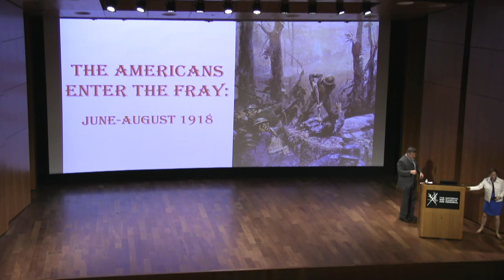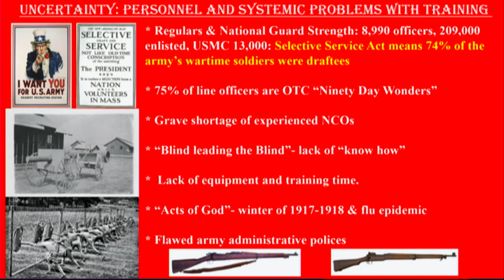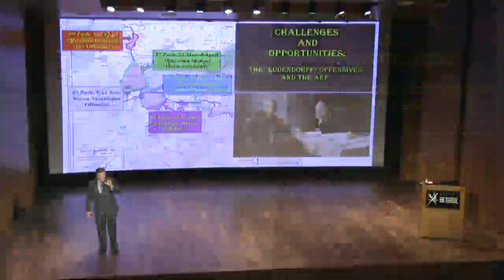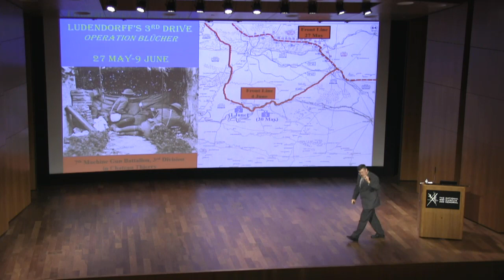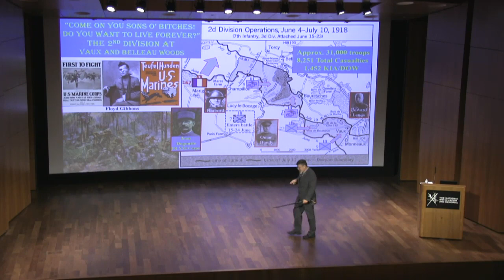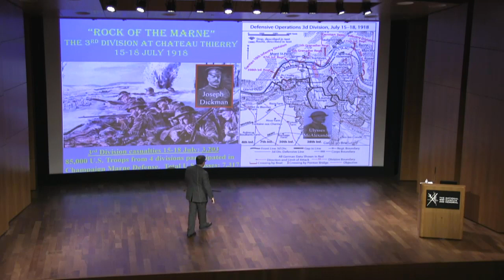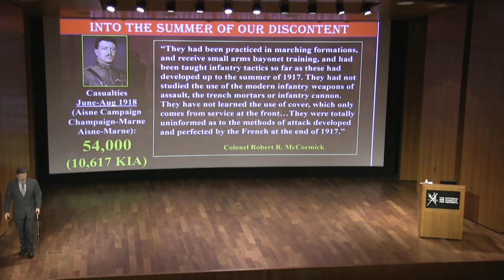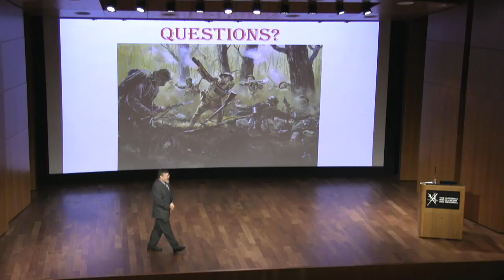The Americans Enter the Fray: June - August 1918 - Richard Faulkner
The U.S. Armed Forces played pivotal roles in some of 1918’s major conflicts. One hundred years later, join award-winning historian and Lt. Colonel (ret.) Richard Faulkner of the Command and General Staff College for a discussion of how pivotal engagements, including the Second Battle of the Marne and Battle of Soissons, shaped the outcome of the war. Take an in-depth look at the actions of this crucial time and explore the enduring impact of the year of the Armistice. Presented in conjunction with the centennial exhibition Crucible Life and Death in 1918.